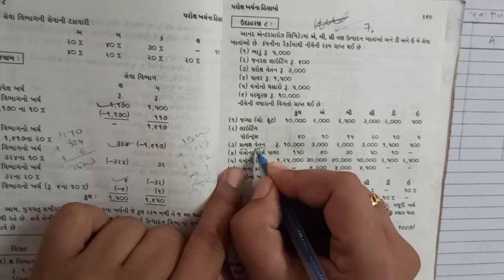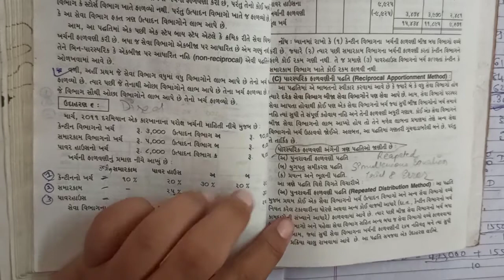B.Com. Sem -3 | Cost A/c | પરોક્ષ ખર્ચના હિસાબો (part-7)